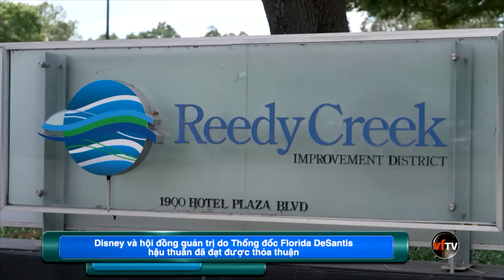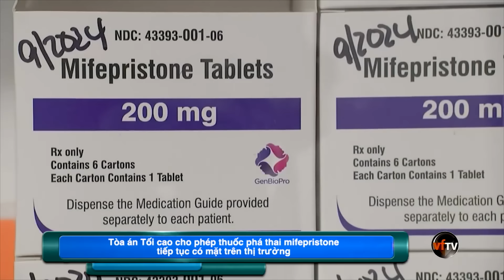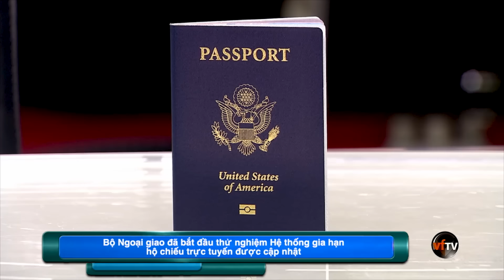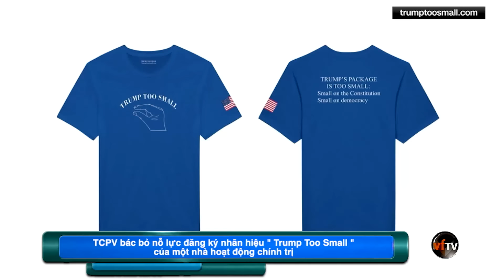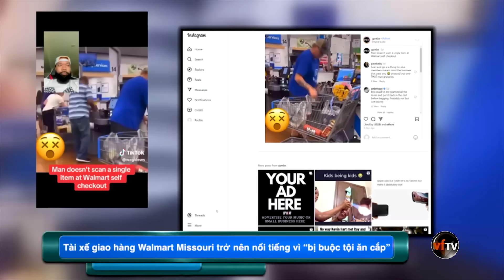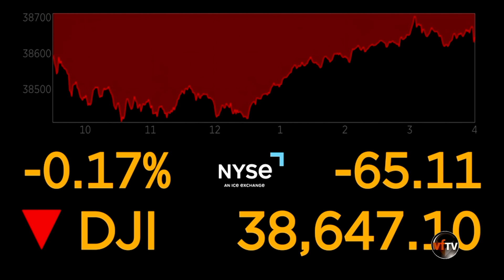Evening News | Tổng thống Joe Biden có mặt tại Ý trong ngày đầu tiên của Hội nghị thượng đỉnh G-7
Evening News | Tổng thống Joe Biden có mặt tại Ý trong ngày đầu tiên của Hội nghị thượng đỉnh G-7 | June 13, 2024